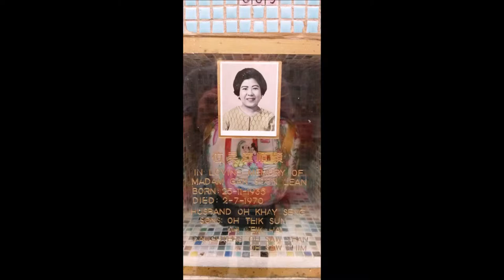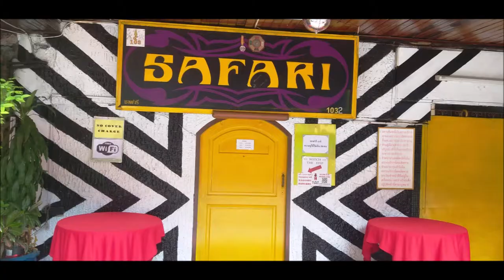Penang 8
Pictures taken from Feb 1st - March 8 2019 in Penang. Also includes some pictures from a trip to Bangkok.